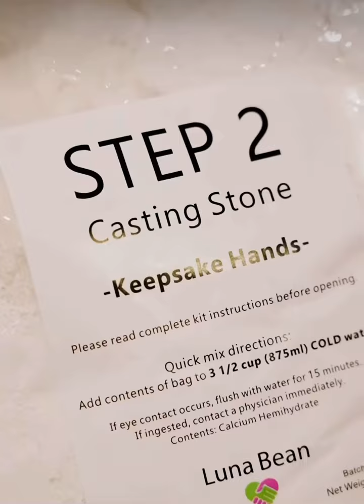🤩 Watch Man Make The First Ever NipseyHussle Life Size Wax Figure 😍